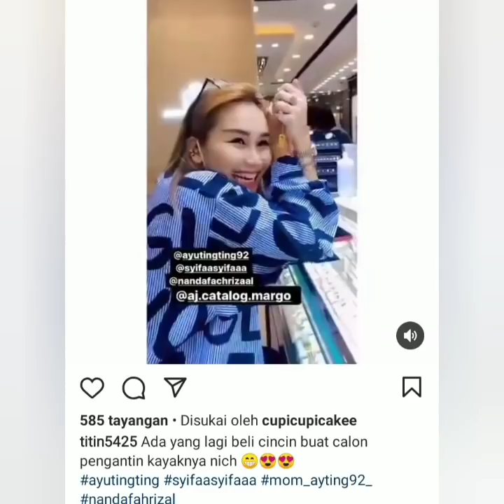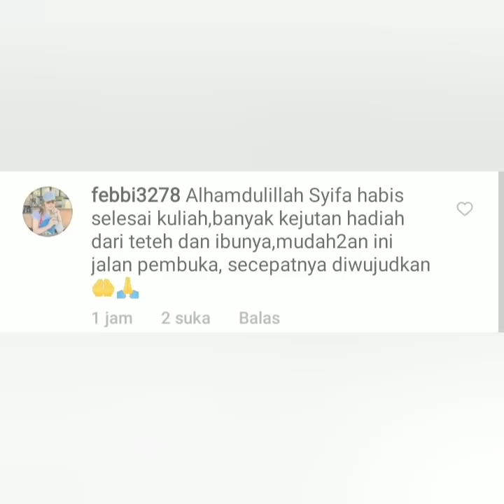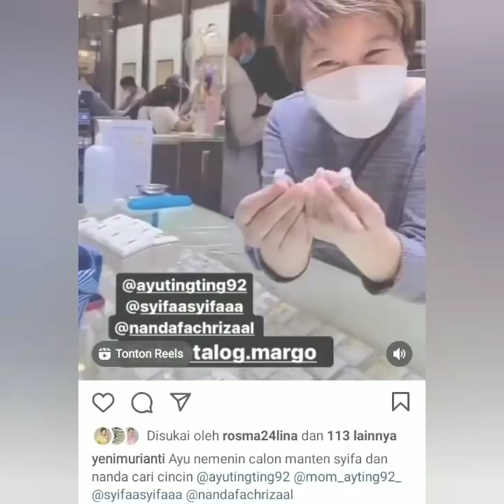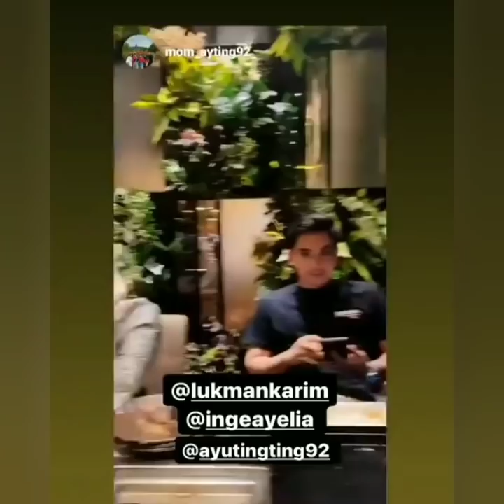Wow Berita Terbaru hari ini, Ayutingting datangi Toko Perhiasan & Lukmankarim Own sista wedding